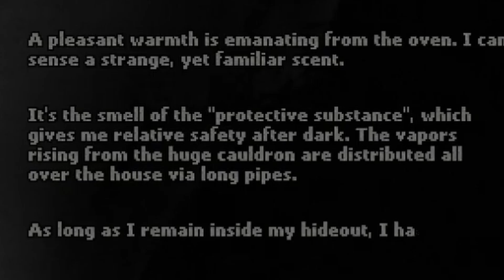WORST night of my life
More Darkwoods, I forgot how Nervous this game made me, the fear of unknown is real seems like